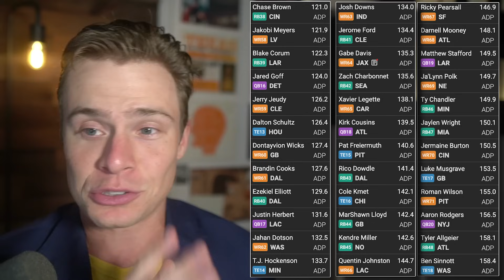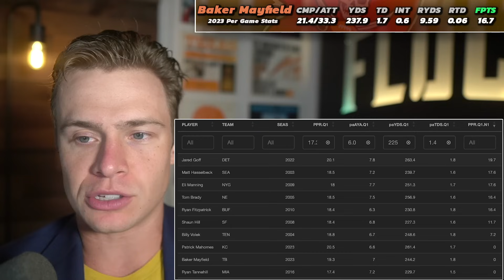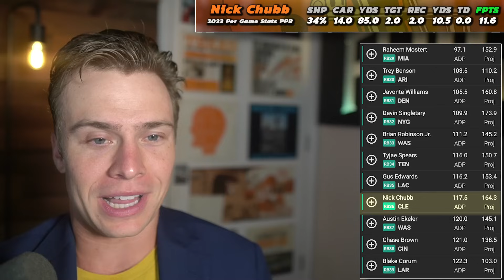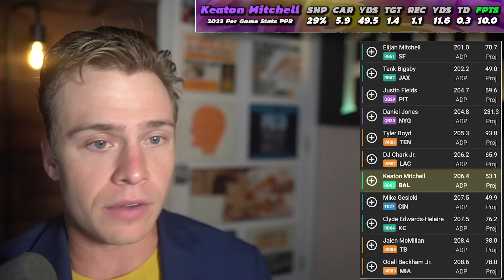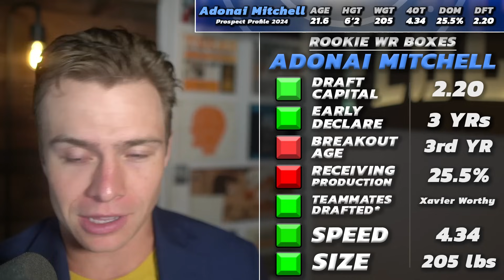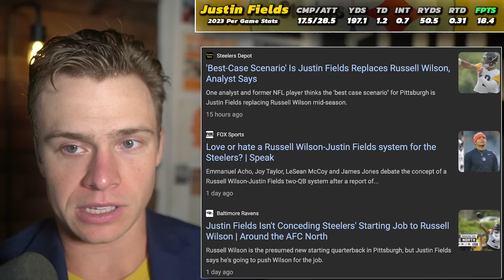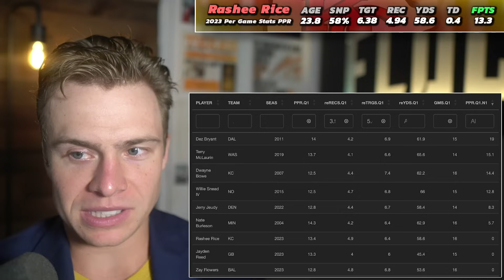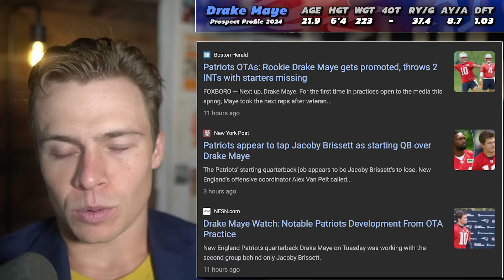The Landmines Falling in Fantasy Football Drafts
Join our Next Draft Here: (code FLOCK for 50% bonus up to $250 & my rankings)